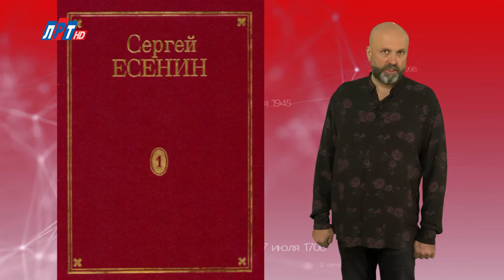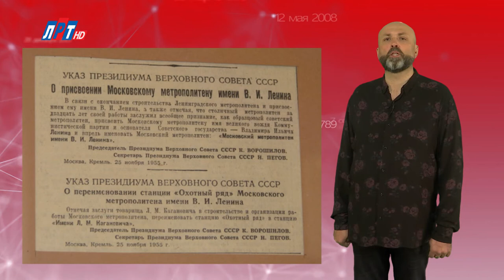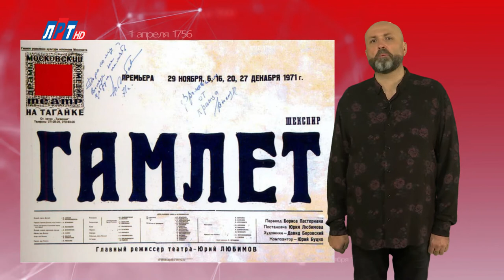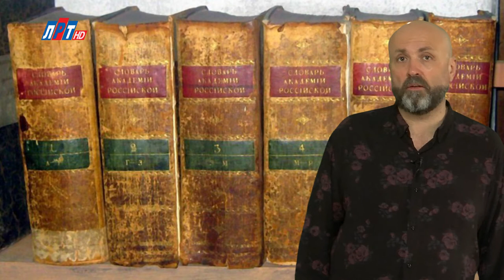"Дата" - 29 ноября